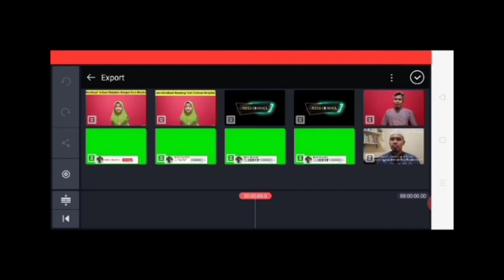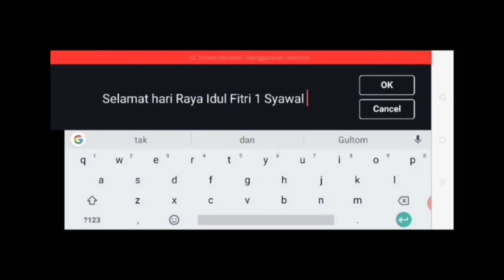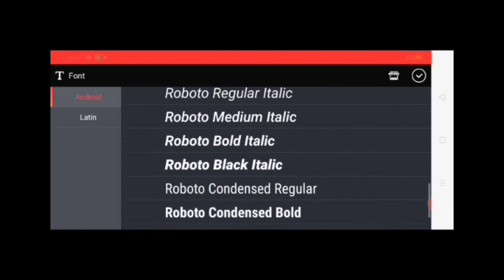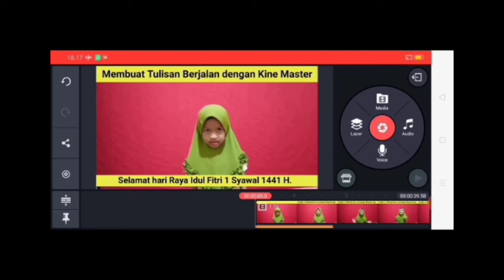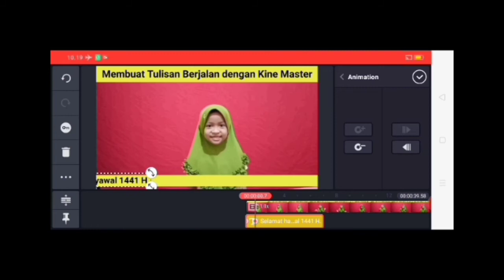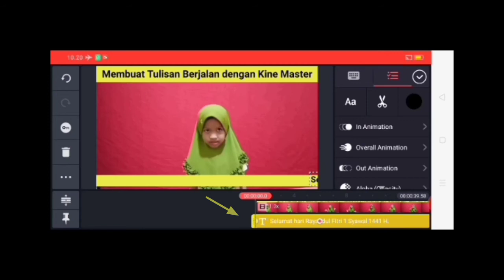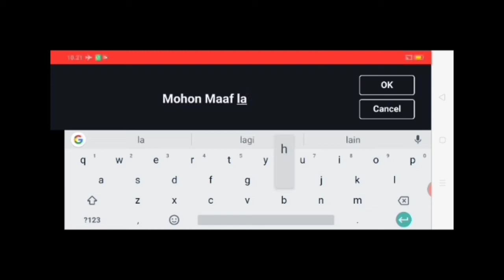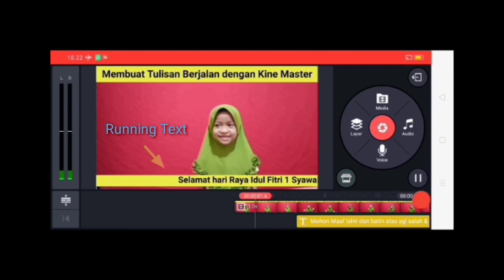Cara Membuat Running Text (Tulisan Berjalan) dengan Kine Master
Berikut video tutorial cara membuat tulisan berjalan (Running Text) pada Video dengan menggunakan aplikasi Kine Master di HP Android. Thanks